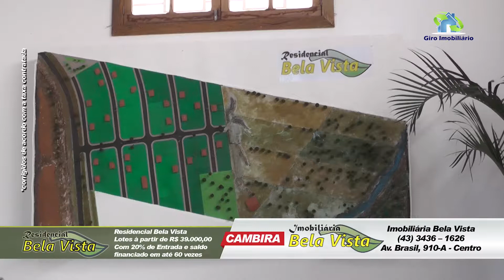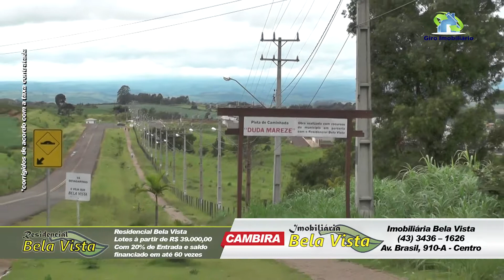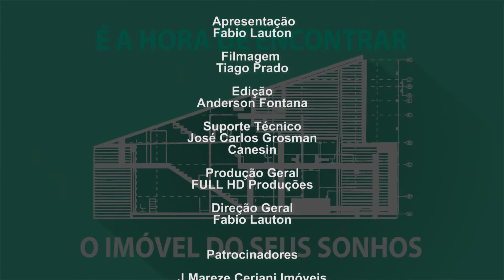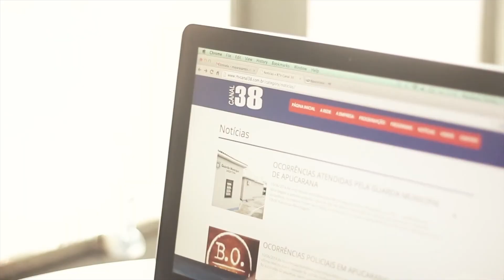Giro Imobiliário - Programa de 31 de Janeiro e 01 de Fevereiro de 2015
Acompanhe nosso bate papo animado com o José Marcos Mareze, o idealizador da J. Mareze Ceriani e que agora leva para Cambira sua experiência no mercado imobiliário e oferece à você neste programa do Giro Imobiliário uma ótima opção para investir em Cambira, o Residencial Bela Vista.
Aproveite e veja também o bloco de opções da J. Mareze Ceriani traz imóveis para locação e venda escolhidos especialmente para você.

Acompanhe o Giro Imobiliário e confira estas oportunidades.